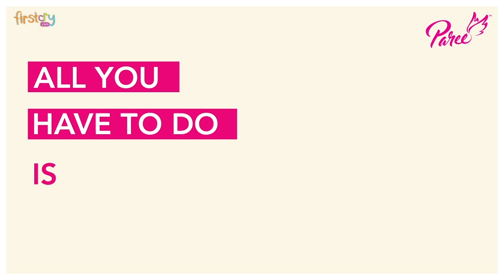Paree Hair Removal Cream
Key Features:
With Natural Rose Extract - Light fresh rose scent to diminish any bad odour, enriched with shea butter to boost skin's moisture & provide long lasting smooth skin.
For All Skin Types - Formulated with ingredients suitable for all skin types. Does not cause rashes and itchiness.
Spatula for easy application - Painless and hassle free hair removal for your legs, arms & underarms.

Product Description:
A hassle free way to get silky smooth skin in under 10 mins enriched with shea butter to boost skin's moisture & provide long lasting smooth skin.
Paree Hair Removal Cream effectively removes even the shortest of hair to give you a clean smooth feel.

FCID: 10084768